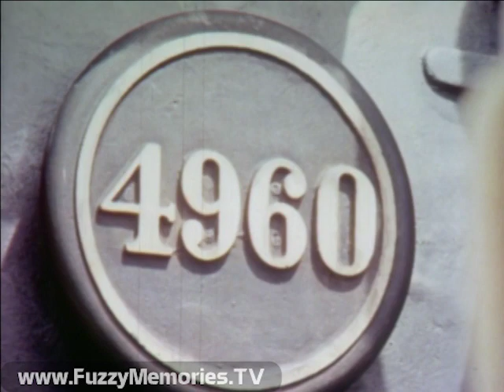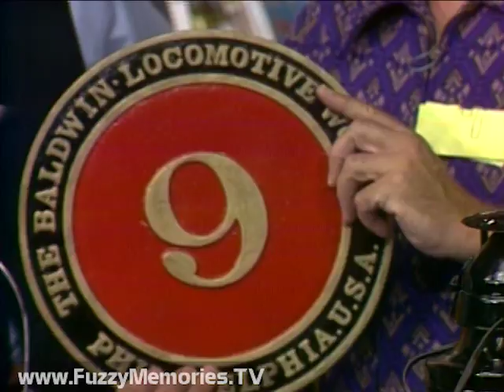WGN Channel 9 - Ray Rayner and His Friends - "Railway Visitor" (Excerpt, 1977)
Here's another FuzzyMemoriesTV Exclusive! A lost clip of the Ray Rayner show from 8-25-77 straight from 2" Quad!

Features a talk with Jon Romelton - Railroad Conductor at the Mid-Continent Railway Museum.

This aired on local Chicago TV on Thursday, August 25th 1977.